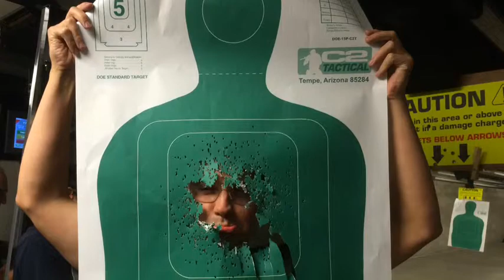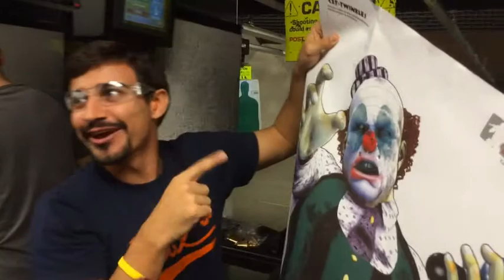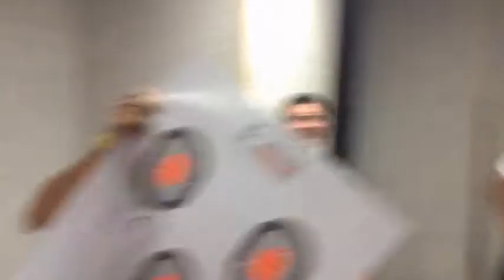Desert Garden Montessori School Dads night out at C2 Tactical 2014